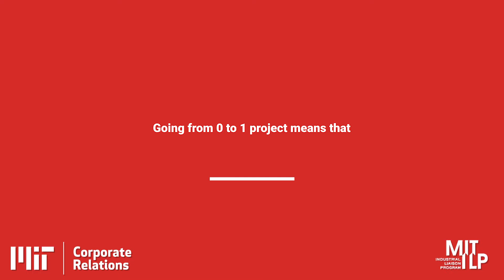Jason Jay - The Big Impact of Small Goals - 3 of 5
Senior Lecturer and Director of the Sustainability Initiative at at MIT’s Sloan School of Management